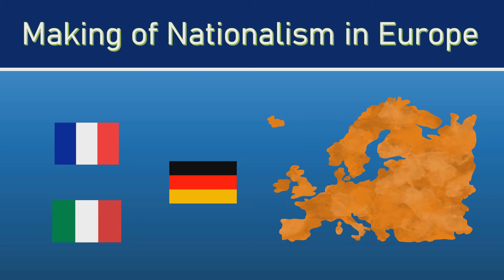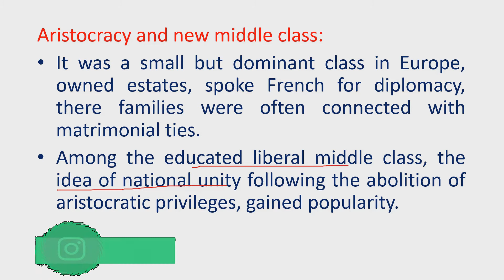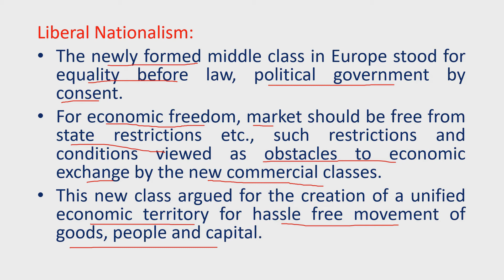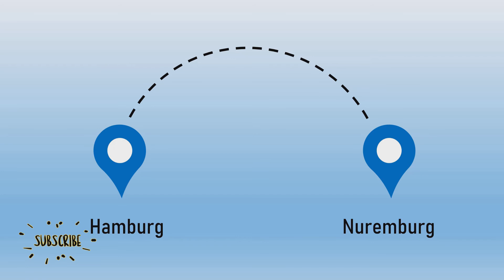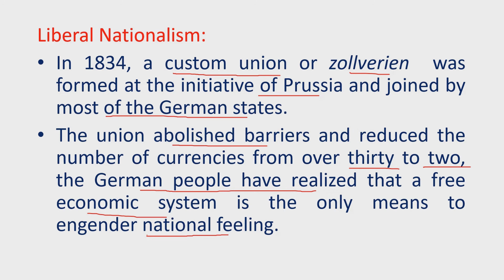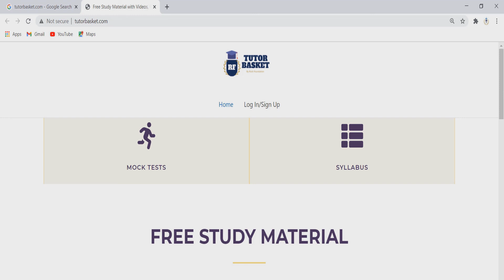The Making of Nationalism in Europe class 10 | Making of nationalism in Europe explanation | Hindi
This is a lecture about how Nationalism have emerged in Europe, for details please go through the lecture.

Good Luck
Rosh Study